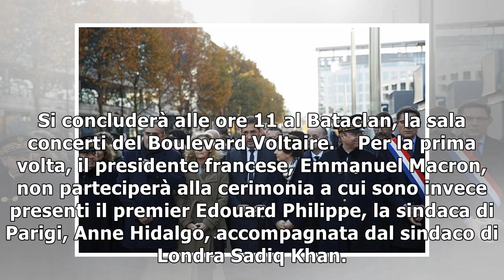3 anni dopo Parigi ricorda vittime 13/1113/11/2018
(ANSA) - PARIGI, 13 NOV - A tre anni dagli attentati terroristici allo Stade de France, al Bataclan e negli altri locali del centro di Parigi, la Francia rende omaggio ai 130 morti e agli oltre 350 fe...